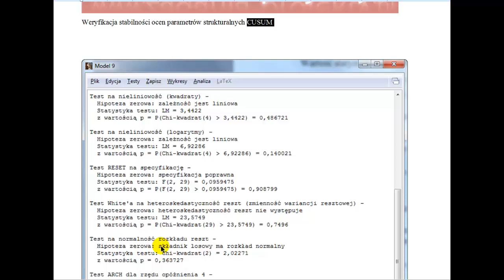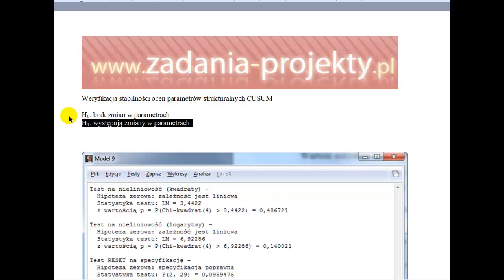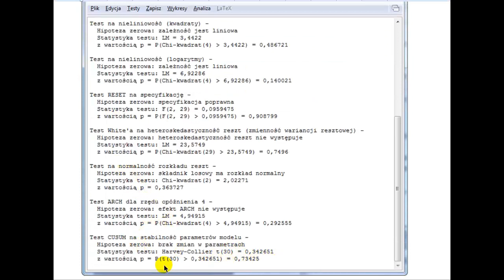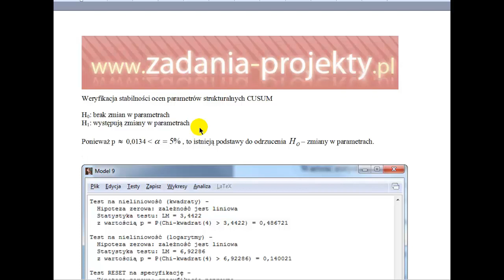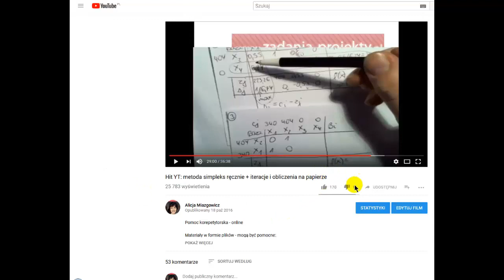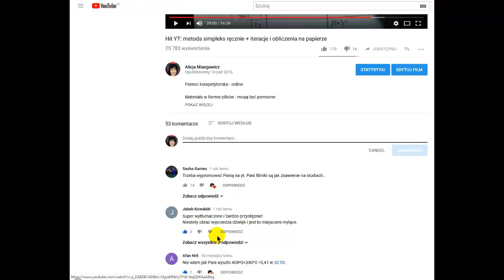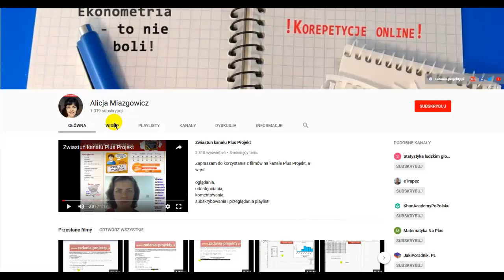Weryfikacja - test stabilności parametrów CUSUM Gretl wg wartości p i istotności alfa 0,05